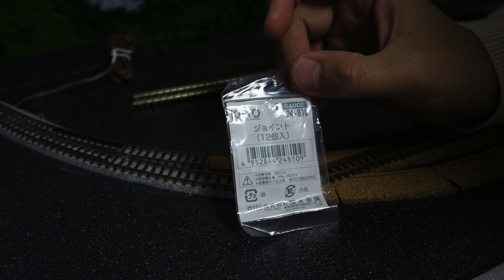【分割式レイアウト】駅の製作「メーカーの異なるレールを繋ぐ方法」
KATOユニトラックのカーブ鉄橋セットを使用し、飯田線や高山本線のような地方の幹線をイメージしたNゲージの分割式レイアウト製作もいよいよ後半に突入しました。
今回はカーブ鉄橋のあるセクションとドッキングさせるために、レイアウト端にユニトラックを配置するところから始めます。
しかし駅の構内はフレキシブルレール、そして分岐器にはトミックスのカーブポイントを設置するため、3種類の異なるレールを繋がなくてはいけません。

Introducing the technique of making a scene of a model railroad.

0:00 オープニング
0:36 ユニトラックとファイントラックの接続
1:14 フレキシブルレール敷設準備
4:34 フレキシブルレールとファイントラックの接続